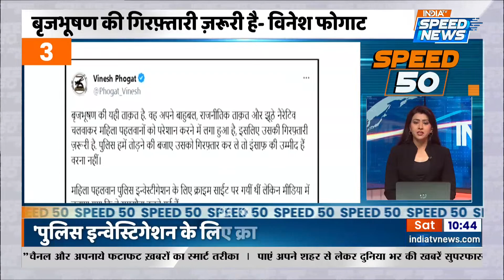Speed 50: Bageshwar Baba का बड़ा बयान | Dhirendra Shastri | Kolhapur Violence | Wrestlers Protest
Speed 50: Bageshwar Baba - Dhirendra Shastri का हिन्दू राष्ट्र (Hindu Rashtra) को लेकर बड़ा बयान कहा हिन्दू (Hindu) धर्म के प्रति लाओ अपने अंदर जागृति. Kolhapur Violence - कोल्हापुर हिंसा (Kolhapur Violence) को लेकर असदुद्दीन ओवैसी (Asaduddin Owaisi) ने बीजेपी (BJP) पर जमकर निशाना साधा. ओवैसी (Owaisi) ने कहा कि चुनाव से पहले बीजेपी (BJP) दंगे करवाना चाहती है. Wrestlers Protest - Delhi Police द्वारा की गयी कार्यवाही से पहलवान (Wrestlers) नाखुश बजरंग पुनिआ  (Bajrang Punia), साक्षी मालिक (Sakshi Malik) और विनेश फोगट (Vinesh Phogat) ने किया विरोध.  10 June